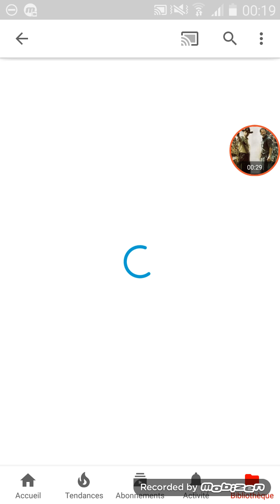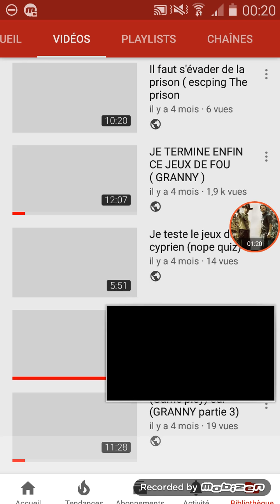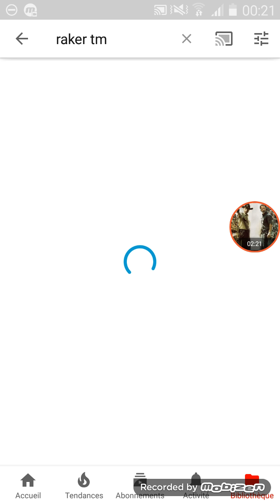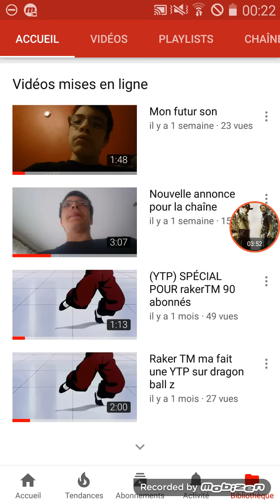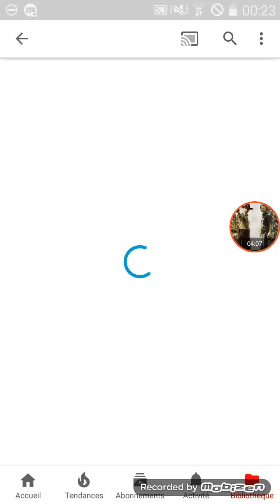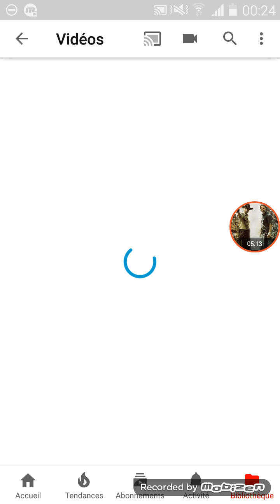Merci pour les 70 abonnés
Recommandé pour vous